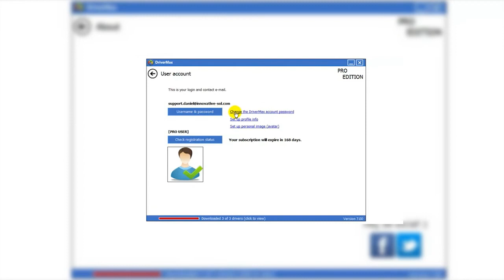Interfejs TV - DriverMax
DriverMax je snažan besplatan program koji vam pomaže da preuzmete, ažurirate, sačuvate i povratite sve drajvere koji su instalirani na vašem računaru.
Automatski proverava da li postoje nove verzije drajvera i identifikuje i instalira drajevere za sve nove uređaje koje povežete na vaš računar. Uz pomoć ovog programa možete skinuti sve potrebne drajevere na jednom mestu u nekoliko koraka i održavati vaš računar. Bekapovani drajveri se drže kao jedan kompresovan fajl koji možete otvoriti klikom miša kada vam je to potrebno. Ovaj program će vam uštedeti posebno na vremenu kada reinstalirate Windows.
Posetite interfejs.tv i preuzmite DriverMax.